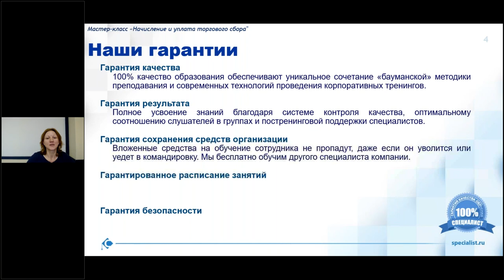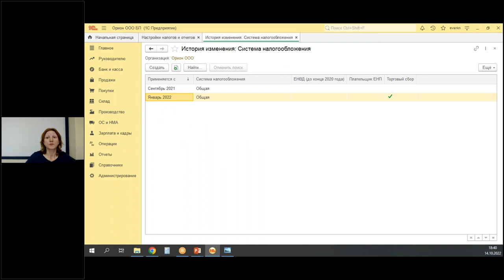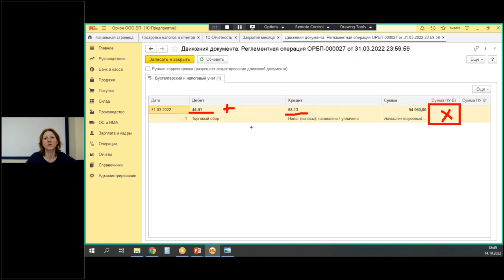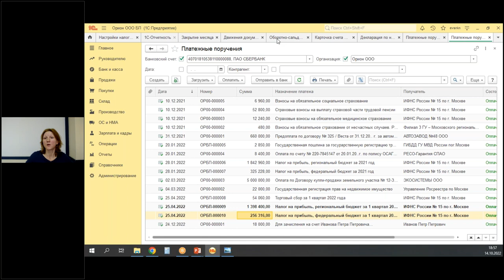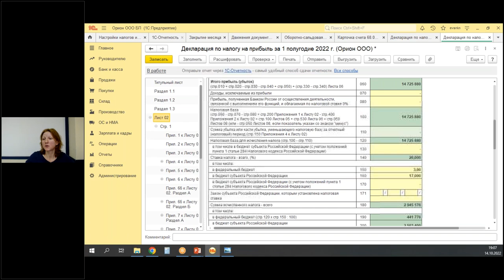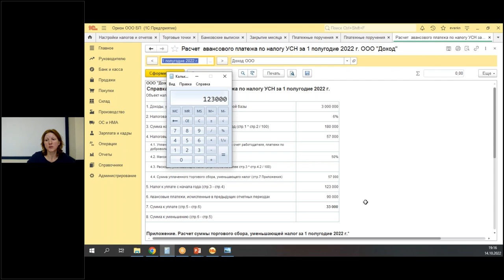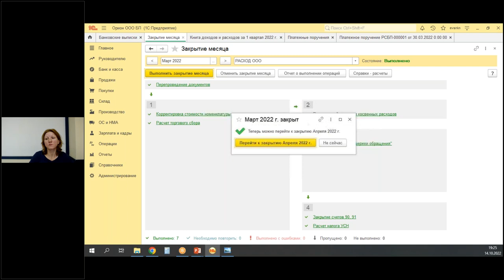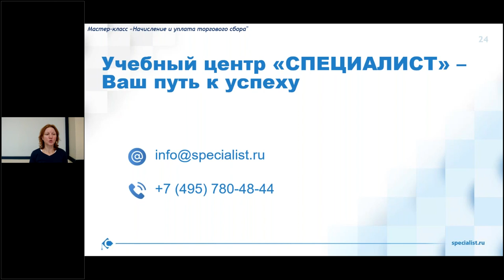Начисление и уплата торгового сбора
Торговый сбор платят организации и предприниматели, которые занимаются торговлей на территории Москвы. Ответственность за отсутствие регистрации может оказаться ощутимой для предпринимателя — сумма штрафа начинается с 40 000 рублей по ст. 116 НК РФ.

Полностью изучить, как грамотно вести налоговый учет в организации, вы сможете на нашем курсе «Налогообложение 2022. Ведение налогового учета, проблемы и решения».